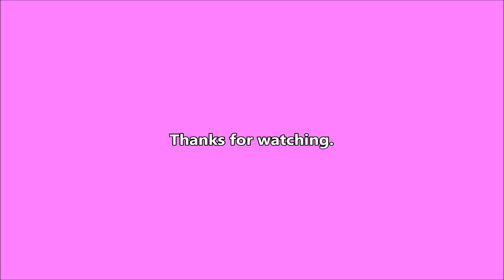Deer - 2024-04-29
Quite a few deer out today.

Writing

Audio